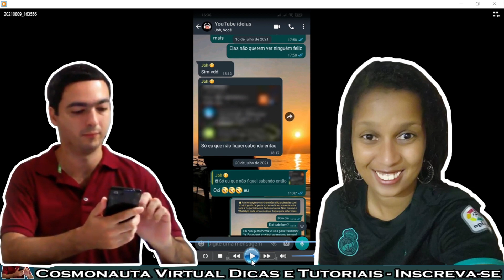WhatsApp Corrigiu o Problema das MENSAGENS ANTERIORES que NÃO APARECIAM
No vídeo passado, fiz um vídeo informativo, mostrando as mensagens anteriores do Whatsapp que não estavam carregando na versão Beta. Muitos usuários relataram o mesmo problema. Agora, venho informar, que o Whatsapp corrigiu o problema na nova versão beta e já está disponível para ser baixado na playstore.
Este vídeo é uma parceria com minha amiga e moderadora do canal Érika

* Editor de Vídeos do Canal: Kdenlive / Shotcut / Blender
* Captura de Tela: OBS Studio / Stremalabs OBS/ Az Screen Recorder
* Editor de Áudio: Audacity
* Arte e imagens: Inkscape / Gimp / Krita
* Introdução 2017: José Carlos Junior
* Música de Introdução: Eyes On You /Network 415 (Biblioteca do Youtube)
* Imagens e vídeos utilizados: Pixabay
* Outras Imagens e Vídeos: José Carlos Junior
* Kit Vedo
* Internet: Digital Net